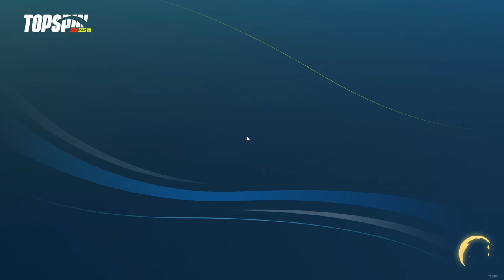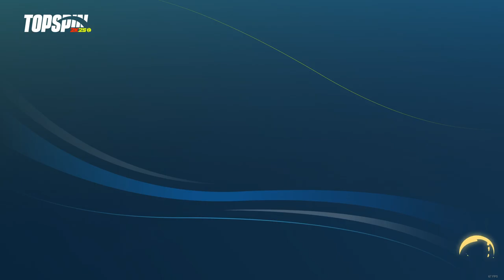TopSpin2k25 - Starting Out in MyCareer